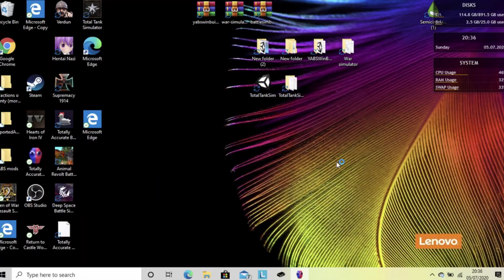How To Beat The Wild West Campaign | TABS Wild West Campaign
Another Gameplay video apologies for the short length, i am working on something a bit more substantial but its going to need a bit longer in the oven aka its not finished yet.

Enjoyed this video? Here is some more content you might like;
- The Reaper - Exactly How Great? | Totally Accurate Battle Simulator
- Western Campaign But I Use Forbidden Play-Styles | Totally Accurate Battle Simulator